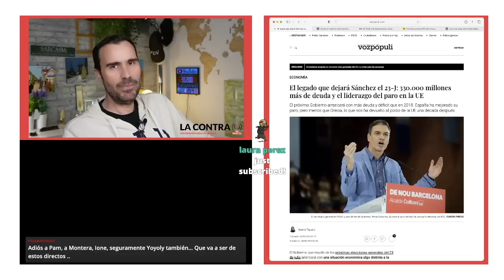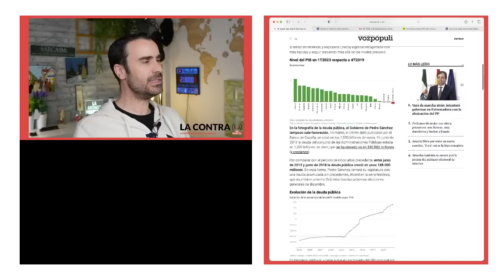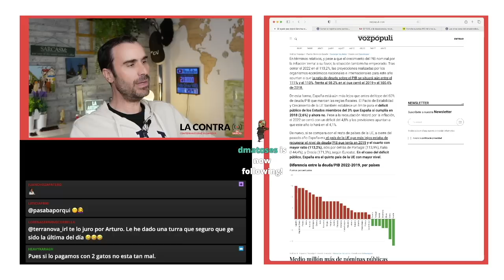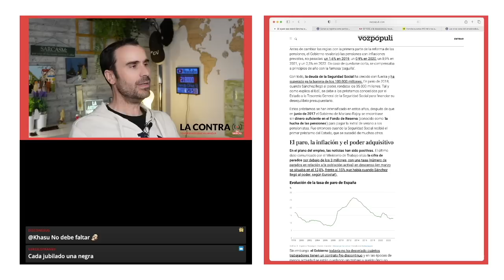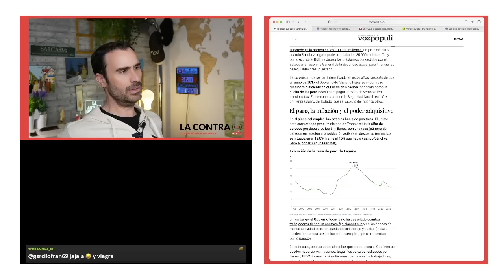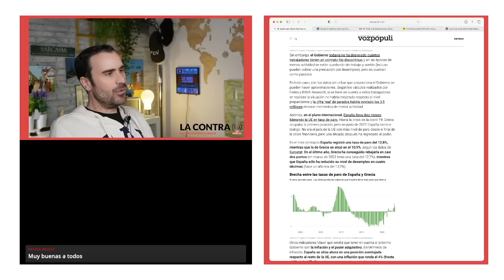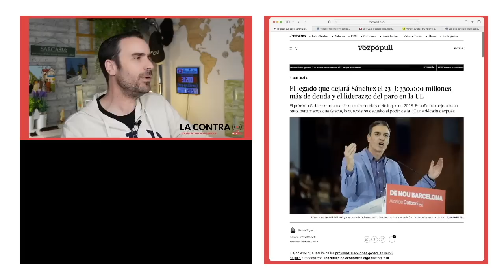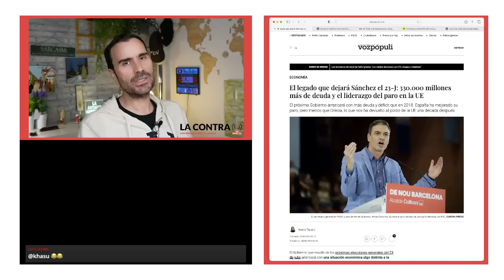El legado económico de Sánchez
El Gobierno que resulte de las próximas elecciones generales del 23 de julio arrancará con una situación económica algo distinta a la que encontró Pedro Sánchez cuando llegó al poder en junio de 2018, tras la moción de censura contra Mariano Rajoy. El resultado del balance varía en función del indicador que se mire y, sobre todo, de cómo se mire.

Para empezar, el Producto Interior Bruto (PIB) ha crecido un 2,5% en estos cinco años. En realidad, es lo que consiguió avanzar en un año. Después, el varapalo de la pandemia y la lenta recuperación posterior han provocado que España esté ahora exactamente igual que en 2019 (en el primer trimestre se situaba aún dos décimas por debajo, una brecha que previsiblemente se habría cerrado este trimestre).

Para contextualizar esta evolución también hay que mirar al exterior. El resto de economías europeas (a excepción de Alemania, que recuperó su nivel de PIB el verano pasado pero ha dado pasos atrás al entrar en recesión, y República Checa) lograron recuperarse con más rapidez y seguir creciendo más allá de los niveles precovid.

Encuentra mis libros en: